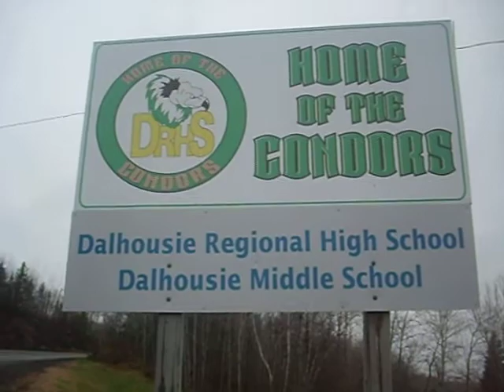The Drhs Logo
The Drhs Logo Which is My School